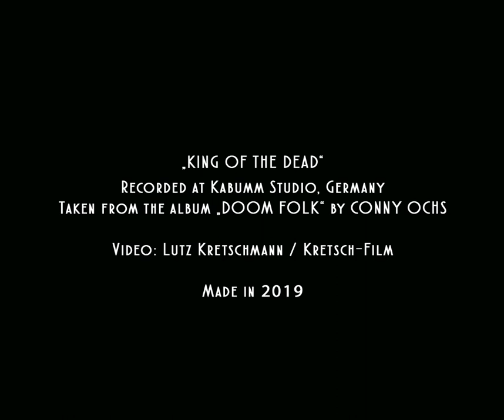Conny Ochs - King of the dead (Official Music Video)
Music video for "King of the dead" from the album "Doom Folk", recorded at Kabumm Studio, Germany.

"Doom Folk" was released on February 15th 2019 via Exile on Mainstream Records.

Lyrics:

KING OF THE DEAD

I fall into a darkness and i never could climb it up again
Even if there always was a light shining on my way
They call me king of the dead, ´cause i have a hard time with the living
Call me king of the dead and that´s who i am
King of the dead, that´s who i am

I fall into a shadow and i never could climb it up again
Now i´m searching for a light that was shining on my way
They call me king of the dead, since i have a hard time with the living

That´s who i am, king of the dead

You fall into a darkness, and you never could climb it up again
Searching for a bit of light that was shining on your way
They call you king of the dead, since you have a hard time with the living
Call me king of the dead and that´s who i,

That´s who i am